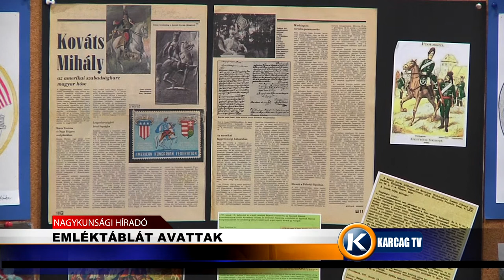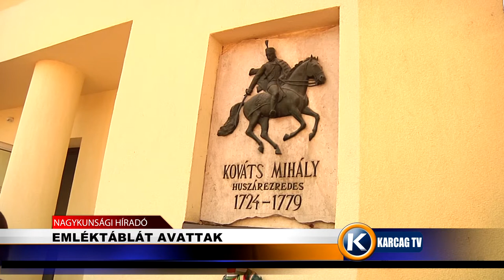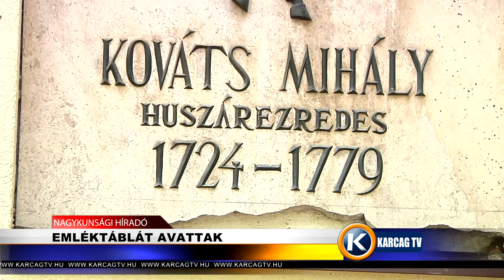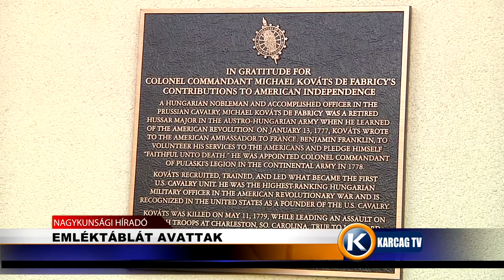Nagykunsági Híradó 20220302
- PÁLYAORIENTÁCIÓS NAP
- EMLÉKTÁBLÁT AVATTAK
- KÖNYVBEMUTATÓVAL FOLYTATÓDOTT AZ EMLÉKNAP
- NYELVVIZSGA